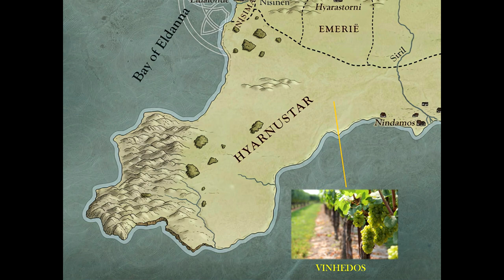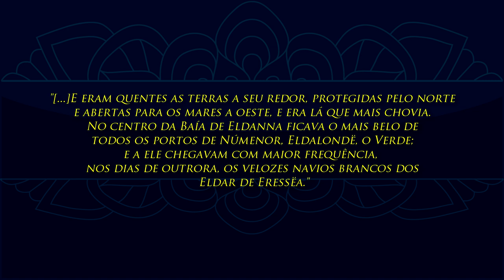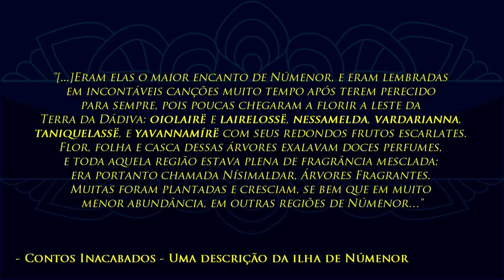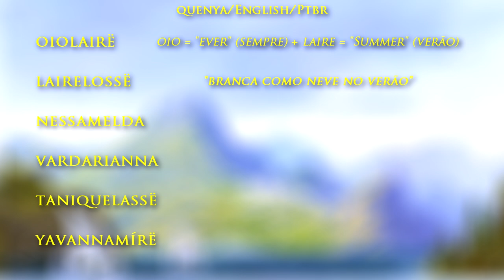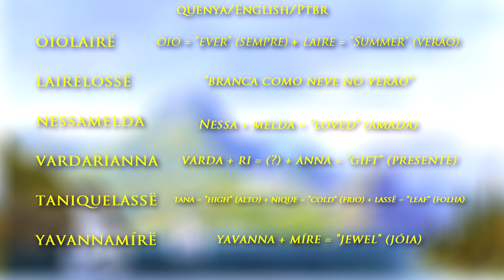A Flora de Númenor | TT 458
Conheça a flora da ilha de Númenor, condedida aos homens a oeste da Terra-média. Desde plantas familiares até presentes dos elfos e dos Valar, Elenna era de fato uma jóia em meio ao mar!

Want to make subs for our videos and help spread Fantasy around the world?

Quer legendar nossos vídeos e ajudar a espalhar a Fantasia pelo mundo?

APRESENTAÇÃO
Felipe Cruz

CONFIRA TAMBÉM!

MÍDIAS SOCIAIS

 PARCEIROS

TRILHA SONORA

TAGS E HASHTAGS
Magia, Terra-média, TolkienTalk, JRRTolkien, Tolkien, Poesia